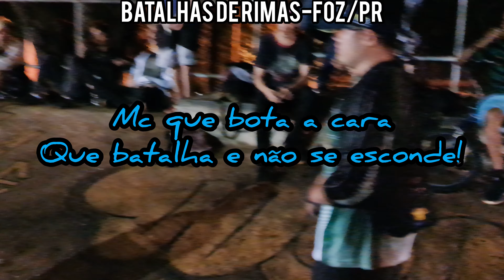2°Batalha da Fonte 2021 |Brisaías vs kimdefoz|1°Fase| Foz do Iguaçu | PR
JAMAIS BAIXE/POSTE AS BATALHAS INTEIRAS!